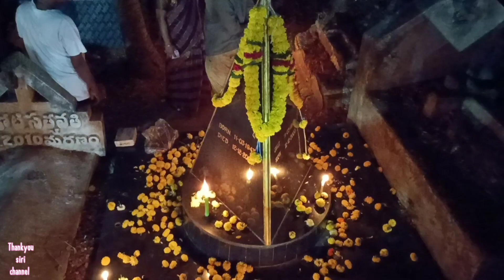Burial grounds |grave yard|మండపేట సమాధుల దొడ్డి |Happy EASTER